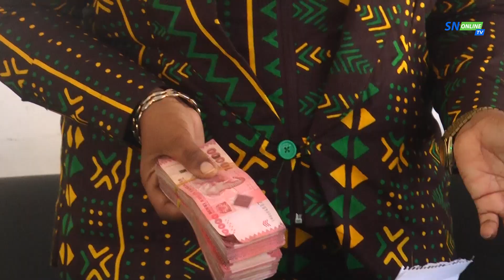WAJASIRI AMALI WATOA YA MOYONI BAADA YA KUKABIDHIWA MITUNGI YA GEWSI